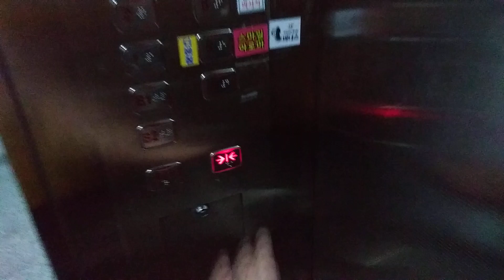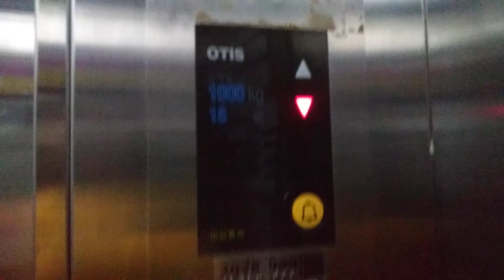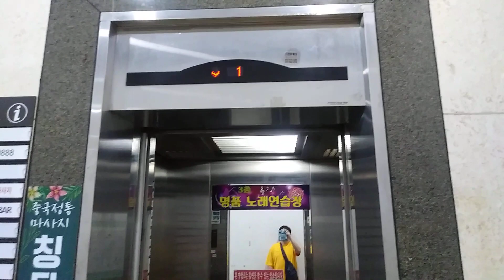인천광역시 남동구 논고개로 123번길 45-1 논현동 로얄프라자 승객용 오티스 엘리베이터 탑사기